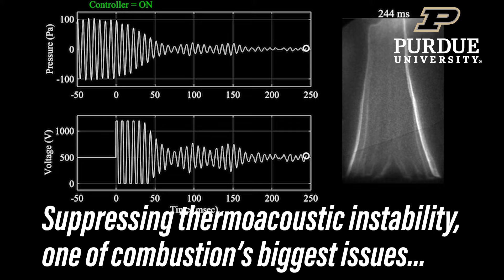Flame control using electric fields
As a flame changes shape by the millisecond, its heat release and stability are affected. Purdue University researchers have created patent-pending methods to dynamically manipulate a flame — from stable to oscillating to agitated — using electric fields and electrode configurations to control its heat release. Galen King and Dustin Cruise are among the first to conduct research on anchor points to subtly change a flame’s shape and manipulate its heat release. King is a professor emeritus in the School of Mechanical Engineering; Cruise earned his master’s and doctoral degrees under King.